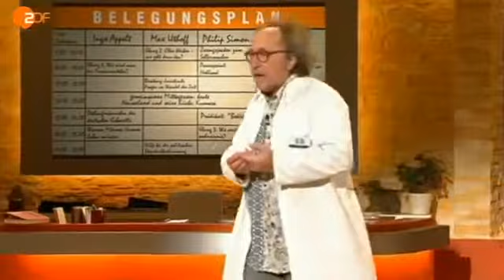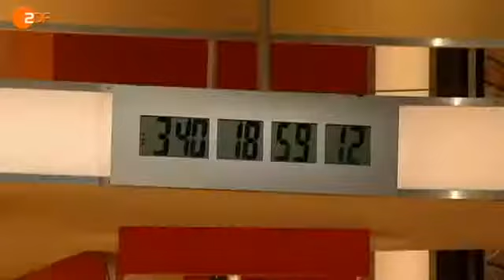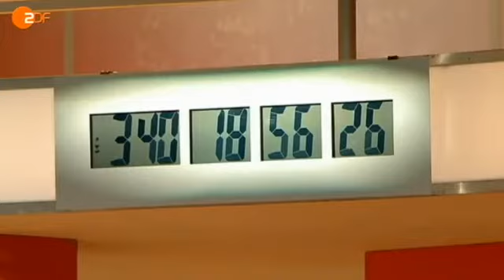Neues aus der Anstalt (vom 09.10.2012) - ZDF (4/4)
Zurück aus der Sommerpause werden Urban Priol und
Erwin Pelzig vom kabarettistischen Pflegepersonal
Ingo Appelt, Max Uthoff und Philip Simon unterstützt.